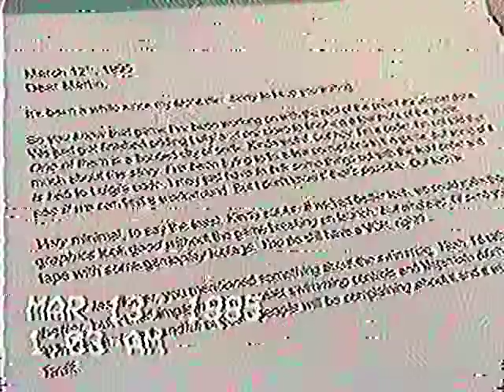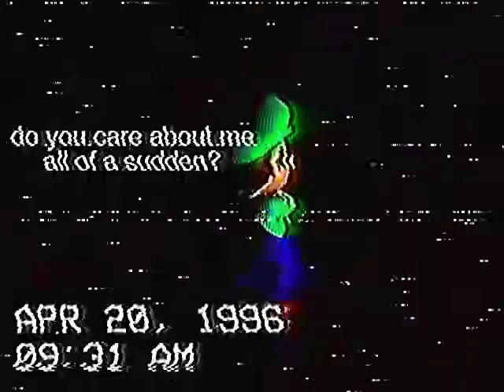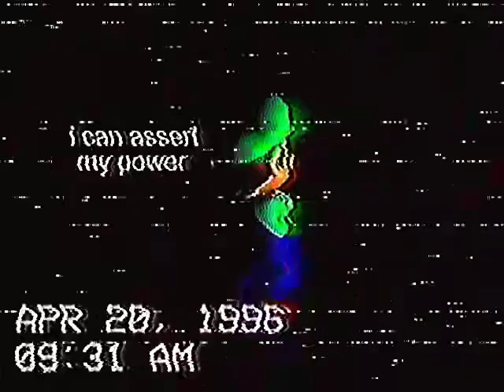marI0_h311.mp4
The following events are fiction. Nothing in this video actually happened.

Footage of a person playing Super Mario 64 and encountering multiple errors. A person, suspected to be the player shown here, received multiple letters from someone named "Gary" during the development of Super Mario 64.
L is Real 2401. The 20th Tape will reveal all.